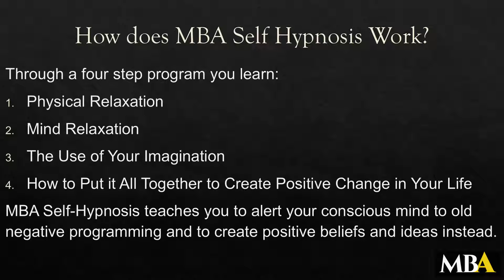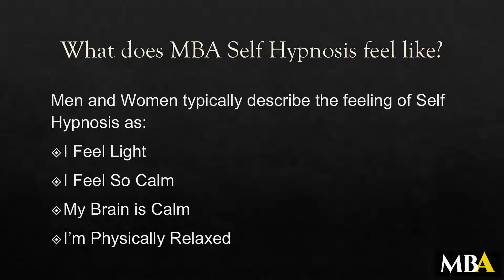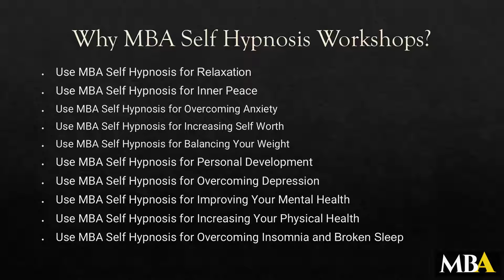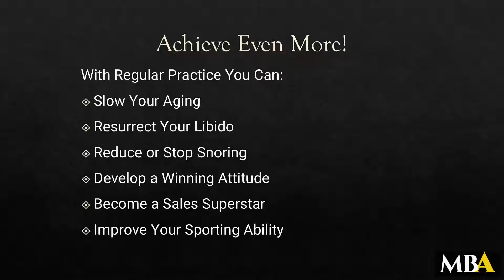About MBA Self Hypnosis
David Lomman talks you through how self hypnosis can benefit you to help you get what you want.

Mind Body Academy is an Australian company with national and international presence developing and delivering training courses, Life tools, and workshops online, to men and women of all ages for physical, mental, emotional and spiritual well being.
Mind Body Academy is about helping people get what they want

MBA products and services help close the gap in available resources, for physical, mental, emotional and spiritual well being. We do this via natural means using Naturopathy, Hypnotherapy, Nutrition, and even Physio services and consultations as well as coaching, mentoring, and ongoing support.

MBA delivers self help programs on anxiety, depression, trauma, anger, separation, divorce, self esteem and many other areas including Exploring Past Lives, Self Hypnosis, Feed the Need etc. Most programs have been designed with the help and input of medical and natural care practitioners, experts in the field. Our innovations have delivered first-of-kind programs for men and women of all ages.

MBA provides interactive one on one and group consultations online for physical and mental well being, using Naturopathy, Hypnotherapy, Nutrition and Physio health practitioners

MBA provides an ONLINE HEALTH CENTRE which also offers FREE, online (interactive using zoom) health advice from health our health care professionals.

MBA provides corporate team and Sports team performance enhancement and natural improvement using RBTI technologies and coaching and mentoring services. It trains health care practitioners in Australia and World wide in RBTI technologies.

MBA has an ONLINE store, and through its health care consulting services, enables clients to access over ten thousand health and beauty products all online, A great service in these times of pandemics.

The MBA YouTube channel delivers topical health care information also available on our web site.

David Lomman, Naturopath and Master Hypnotherapist and Transformation expert, develops many of the MBA online programs on offer.